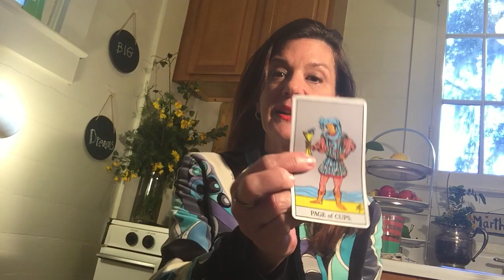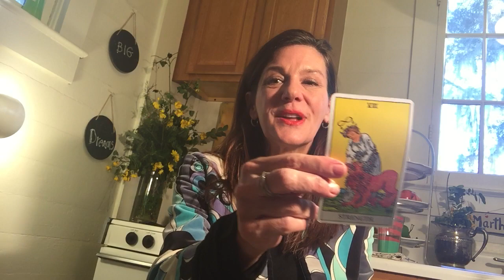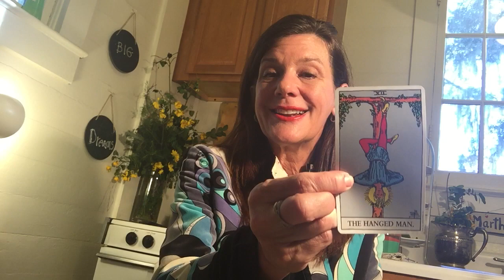Trudy's SCORPIO January 2017 Psychic Tarot Love Reading IS SOMEONE CRUSHING ON YOU? MEH!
This month, beautiful Scorpio, infatuation and drama may color the new year and someone may be crushing on you. Not cool with you as you need something with more substance, even if you are in a long term relationship and this leaves you with a big time "Meh" feeling.. Is your lover deep enough for you? You have great self control, Scorpio and you can accomplish whatever you want to this year. Do some downward dogs and get a new and higher perspective on 2017.

JOIN OUR FREE WORLDWIDE PSYCHIC DIRECTORY. YOU POST YOUR VIDEO PROFILE FOR FREE WITH OUR TECHNOLOGY THAT ALLOWS YOU TO ACCEPT READINGS, GET COMMENTS AND BLOG:
today. It’s free for any psychic to be listed
in the worldwide directory. It’s free for customers to contact you
directly. You can include any photos or videos in your profile.
allows customers to easily find a psychic in a particular

LEARN TO READ THE TAROT WITH TRUDY IN JANUARY 2017!